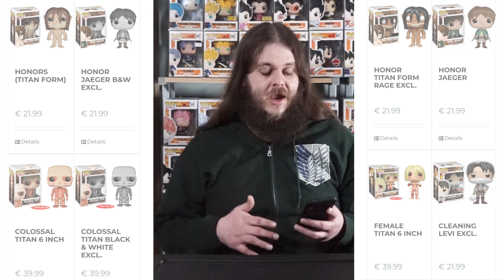Vaulted Anime Funko Pop Restock | Attack on Titan | Naruto | MHA | Bleach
Valuted anime Funko Pop restock including Attack on Titan, Naruto, My Hero Academia, Bleach, DBZ & Fairy Tail!